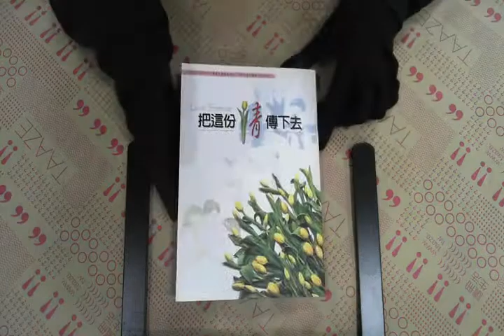TAAZE｜把這份情傳下去 二手書書況 9570367156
TAAZE｜讀冊生活網路書店「把這份情傳下去」，找二手書請至